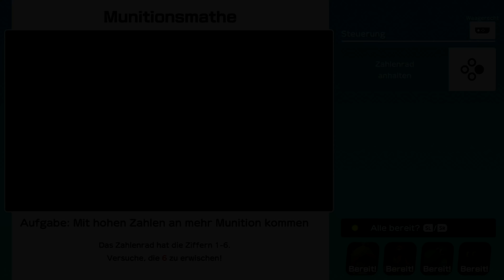SUPER MARIO PARTY 🎲 #18: Partner-Party! Domino-Ruine: Schatzsuche!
Let's Play Together SUPER MARIO PARTY Part 18: Partner-Party! Domino-Ruine: Schatzsuche! [Deutsch ♦ Blind ♦ Together ♦ Partner-Party ♦ 4K@60FPS]

✒ INFORMATIONEN SPEZIELL ZU DIESER FOLGE:

2 vs. 2 in der Partner-Party! Das Gameplay erinnert an Mario Party Star Rush.
Rosalina und Mario wollen vor Yoshi und Gumba den Schatz in den Domino-Ruinen finden!

✒ ALLGEMEINE INFORMATIONEN ZUM SPIEL:

"Mario Party" ist eine von Hudson Soft entworfene Partygames-Reihe mit den bekanntesten Charakteren von Nintendo. Der erste Teil des Franchises erschien am 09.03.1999 für den Nintendo 64. Ziel des Spiels ist es die meisten Sterne zu sammeln, die man für Münzen, die man von blauen Feldern bekommen oder in Minispielen gewinnen kann, zu besitzen und der Superstar zu werden. Der Würfel zeigt die Zahlen 1 bis 10 und verschiedene Items beeinflussen das Spielgeschehen genau so wie die Ereignisfelder. Passiert man die Koopa-Bank, muss man Geld einzahlen, landet man direkt auf der Bank, bekommt man all das gesammelte Geld ausgezahlt.
Der Nachfolger "Mario Party 2" erschien am 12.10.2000, optimierte das Gameplay enorm und fügte neue Modi hinzu.
Am 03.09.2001 erschien der dritte Eintrag und setzte erstmals auf einen kuriosen Story Modus und eine Vielzahl an Items. "Mario Party 3" machte zudem Daisy und Waluigi als spielbare Charaktere einem breiteren Publikum bekannt. Für Gamecube erschien am 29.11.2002 "Mario Party 4", welches die Koopa Bank durch eine Lotterie ersetzte und einen Story Modus einführte, der sich stark am Party Modus orientiert.
Mit "Mario Party 5", Release am 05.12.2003, standen erstmals seit Mario Party 2 wieder größere Veränderungen an. Man krempelte das Item-System komplett um und führte die Kapseln ein, welche für sich selbst eingesetzt werden konnten oder den jeweiligen Effekt auf ein benachbartes Feld übertrugen. "Mario Party 6", das am 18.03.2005 nach Europa kam, übernahm das Kapsel-System, verbesserte es und führte darüber hinaus ein Tag-Nacht System ein. Verschiedene Events aber auch Minispiele unterscheiden sich am Tag und bei Nacht. Als zusätzliches Gimmick wurde ein Mikrofon für den Nintendo Gamecube herausgebracht, welches dem Spiel beilag. Einige ausgewählte Minispiele konnten so mit Sprachsteuerung gespielt werden.
Auch in "Mario Party 7", dem letzten für den Gamecube erschienen Mario Party Game mit Release am 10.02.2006 ist das Mikrofon integriert und das Kapsel-System am Start. Neu sind charakterspezifische Ulti-Kapseln und ein 8-Spieler-Modus.
Am 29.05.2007 erschien mit "Mario Party 8" der erste Ableger für die Konsole mit Bewegungssteuerung, Nintendo Wii. Neben Motion Control und der Möglichkeit Mii Charaktere einsetzen zu können präsentierte dieser Teil allerdings keine großartigen Neuerungen, dafür jedoch leider einige Downgrades. Die Auflösung ist die niedrigste aller Wii-Spiele, eine Hand voll Bonbons als Items wirkten im Vergleich zu den Kapseln wie eine Abspeisung und die Auswahl an Spielmodi ist begrenzt. Nachdem Hudson von Konami aufgekauft wurde übernahm das Studio "NDCube" die Reihe und veröffentlichte am 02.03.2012 für Wii "Mario Party 9". Das veränderte Gameplay, bei dem alle Spieler in einem Wagen sitzen, Ministerne sammeln und Bosse besiegen mussten, fiel bei den meisten Fans durch. "Mario Party 10", veröffentlicht am 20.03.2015 für WiiU, übernahm das unbeliebte Gameplay, bot jedoch mit der "Bowser-Party" einen innovativen, neuen Modus und mit der "amiibo-Party" eine minimale Annäherung zum alten System. Mit "Super Mario Party", Release am 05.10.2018, kehrt NDCube zu den Wurzeln von Mario Party zurück und implementiert nur die besten vergangenen und neuen Ideen. Erstmals sind sogar einige Minispiele online spielbar.
Außerdem erschienen noch einige Teile für Handhelds.

✒ WEITERE DATEN:

▪ TITEL: Super Mario Party
▪ ENTWICKLER: NDCube
▪ PUBLISHER: Nintendo
▪ SYSTEM: Nintendo Switch
▪ GENRE: Party
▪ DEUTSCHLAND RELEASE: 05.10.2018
▪ METASCORE: 76%